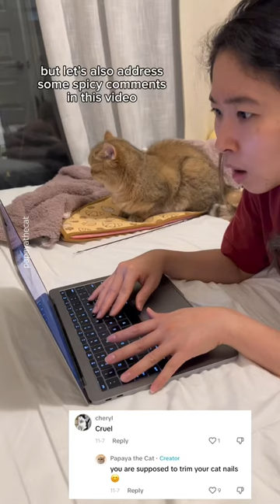Should you cat your cat nails? 👀